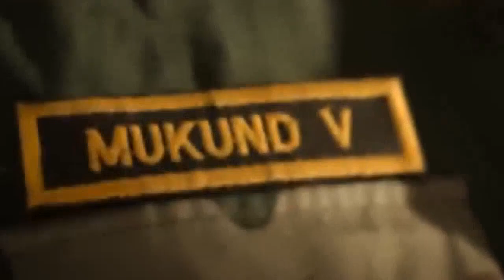AMARAN TEASER | Ulaganayagan Kamal Haasan | Sivakarthikeyan | Rajkumar | GV Prakash | R. Mahendran